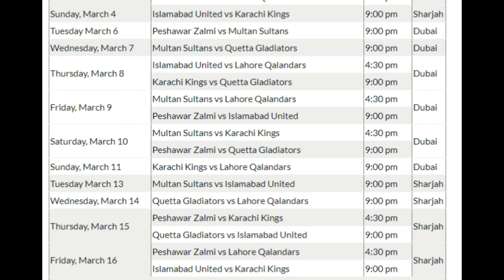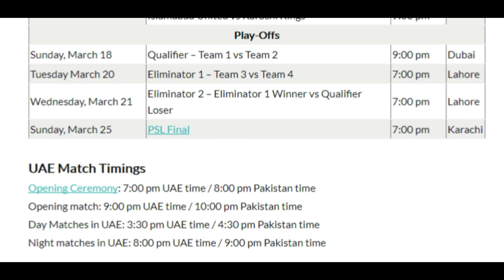Psl Match Final Version Schedule & Time Table 2018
Psl  Match Schedule & Time Table 2018
        SCHEDULE TIME TABLE 2018

Date Matches Time (PST) Venue
Thursday, February 22 Peshawar Zalmi vs Multan Sultans 10:00 pm Dubai
Friday, February 23 Karachi Kings vs Quetta Gladiators 4:30 pm Dubai
Multan Sultans vs Lahore Qalandars 9:00 pm
Saturday, February 24 Islamabad United vs Peshawar Zalmi 4:30 pm Dubai
Quetta Gladiators vs Lahore Qalandars 9:00 pm
Sunday, February 25 Multan Sultans vs Islamabad United 4:30 pm Dubai
Karachi Kings vs Peshawar Zalmi 9:00 pm
Monday, February 26 Karachi Kings vs Lahore Qalandars 9:00 pm Dubai
Wednesday, February 28 Islamabad United vs Quetta Gladiators 9:00 pm Sharjah
Thursday, March 1 Quetta Gladiators vs Peshawar Zalmi 9:00 pm Sharjah
Friday, March 2 Multan Sultans vs Karachi Kings 4:30 pm Sharjah
Lahore Qalandars vs Islamabad United 9:00 pm
Saturday, March 3 Multan Sultans vs Quetta Gladiators 4:30 pm Sharjah
Peshawar Zalmi vs Lahore Qalandars 9:00 pm
Sunday, March 4 Islamabad United vs Karachi Kings 9:00 pm Sharjah
Tuesday March 6 Peshawar Zalmi vs Multan Sultans 9:00 pm Dubai
Wednesday, March 7 Multan Sultans vs Quetta Gladiators 9:00 pm Dubai
Thursday, March 8 Islamabad United vs Lahore Qalandars 4:30 pm Dubai
Karachi Kings vs Quetta Gladiators 9:00 pm
Friday, March 9 Multan Sultans vs Lahore Qalandars 4:30 pm Dubai
Peshawar Zalmi vs Islamabad United 9:00 pm
Saturday, March 10 Multan Sultans vs Karachi Kings 4:30 pm Dubai
Peshawar Zalmi vs Quetta Gladiators 9:00 pm
Sunday, March 11 Karachi Kings vs Lahore Qalandars 9:00 pm Dubai
Tuesday March 13 Multan Sultans vs Islamabad United 9:00 pm Sharjah
Wednesday, March 14 Quetta Gladiators vs Lahore Qalandars 9:00 pm Sharjah
Thursday, March 15 Peshawar Zalmi vs Karachi Kings 4:30 pm Sharjah
Quetta Gladiators vs Islamabad United 9:00 pm
Friday, March 16 Peshawar Zalmi vs Lahore Qalandars 4:30 pm Sharjah
Islamabad United vs Karachi Kings 9:00 pm